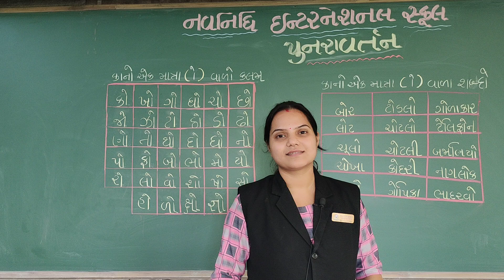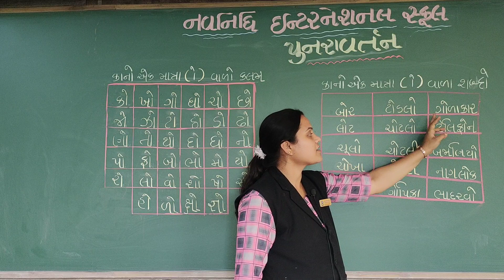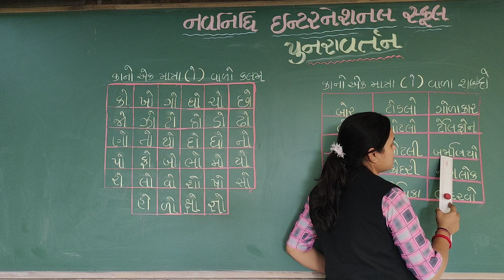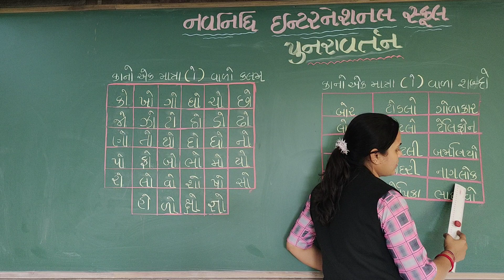GSEB | ગુજરાતી માધ્યમ | ધોરણ - ૧ અને ૨ | "કો" થી "જ્ઞો"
24/06/2021